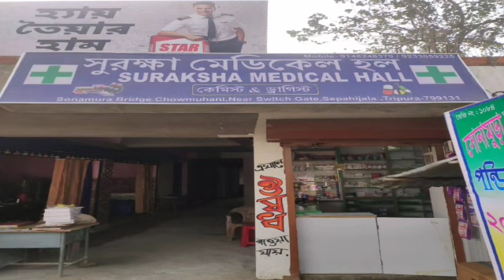সংসার চালানোর জন্য রোজগারের উদ্দেশ্যে ঘর থেকে বেরিয়ে আর ঘরে ফেরা হলো না দুই ভাইয়ের,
সংসার চালানোর জন্য রোজগারের উদ্দেশ্যে ঘর থেকে বেরিয়ে আর ঘরে ফেরা হলো না দুই_ভাইয়ের, শোকের ছায়া নেমে এসেছে এলাকায়!